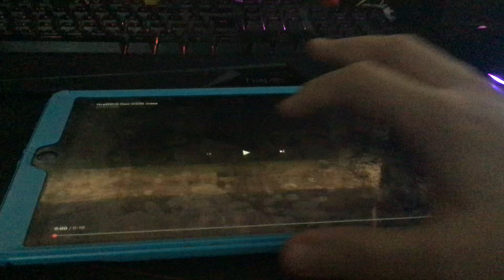Hop(2011) Post-Credit Scene